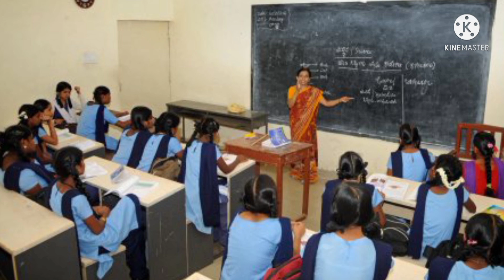Big Breaking for Assam's Govt Teachers// Employees//Education System//HSLC//Final exam//Seba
Big Breaking for Assam's Govt Teachers// Employees//Education System//HSLC//SEBA//Final exam